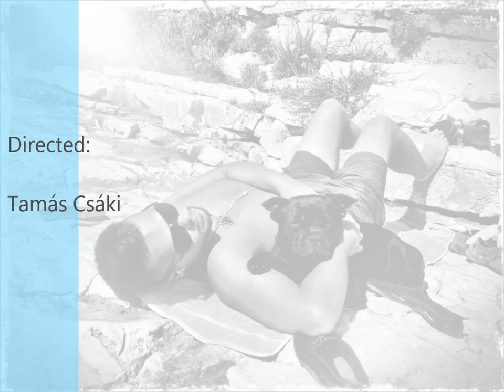Sang Real Staff SBT Prince Edward in Croatia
My staffordshire bullterrier puppy swam in a Croatian sea.